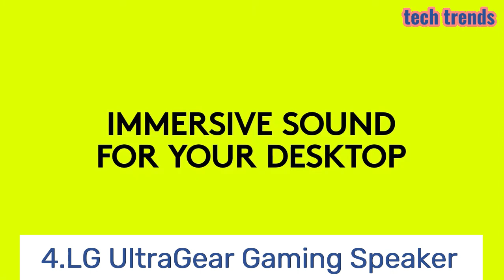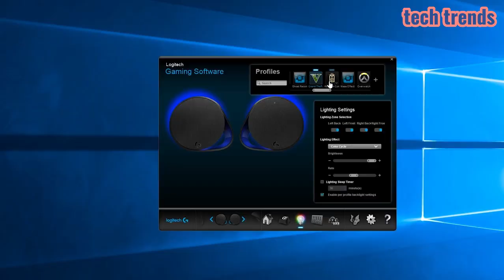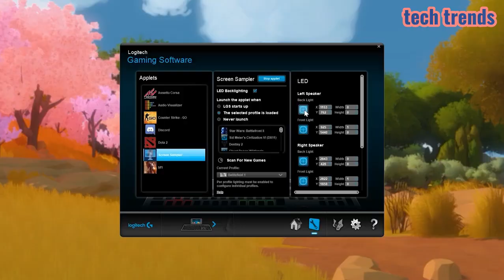5 BEST GAMING SPEAKERS YOU CAN BUY IN 2023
5 BEST GAMING SPEAKERS YOU CAN BUY IN 2023

5.Logitech G560 RGB PC Gaming Speaker
►Amazon US

4.LG UltraGear Gaming Speaker
►Amazon US

3.Razer Nommo Pro 2.1 Gaming Speaker System
►Amazon US

2.Logitech Z407 Bluetooth Computer Speakers With Subwoofer
►Amazon US

1.Mars Gaming MS7
►Amazon US